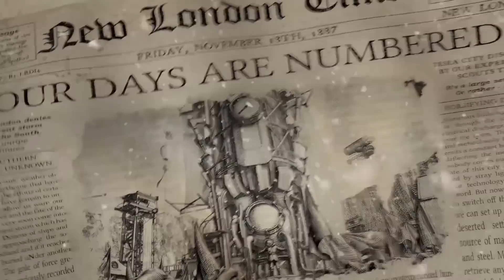PS4 - Frostpunk "Console Edition" Trailer (2019)